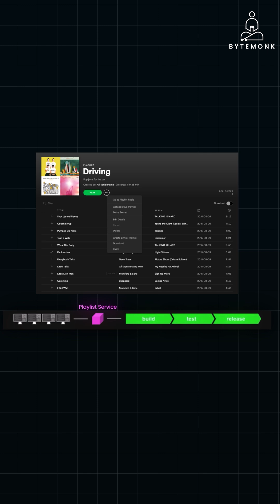How Spotify Uses Service Decomposition for Scalability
Spotify leverages Service Decomposition to break down its platform into independent, manageable microservices, allowing teams to develop, test, and deploy features like recommendations and playlists independently. This approach enhances scalability, boosts innovation, and improves system reliability for millions of users worldwide.